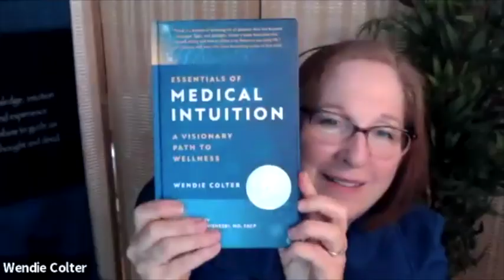A Visionary Path to Wellness. Medical Intuitive Wendie Colter 'can see' the root cause of illness.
In this week's Tuesday Night Club we meet a truly fascinating woman. Wendie Colter is a Medical Intuitive and author of The Essentials of Medical Intuition - A Visionary Path to Wellness and is also founder of The Practical Path® which features her Medical Intuitive Training Programme™ intended for Wellness Professionals.

Wendie has the ability to see beyond the physical senses and using her mind as a visual tool, perform a full body in-depth intuitive scan to assess illness, disease or a medical condition and receive information from the body regarding the story or origin of that condition.

In tonight's gathering of the Tuesday Night Club, I asked Wendie what is a Medical Intuitive?

She tells us...

'Imagine having the ability to “see” someone’s illness simply by focusing your thoughts on them! Medical Intuition is a unique skill designed to develop and optimize your natural intuition. You can learn to view the sources and underlying causes of illness and discomfort to help restore the health and wellbeing of others, yourself, and your loved ones'

Wendie Colter, MCWC, CMIP, is one of a very few instructors of Medical Intuition, successfully training doctors, nurses, therapists and holistic practitioners of every kind.

In tonight's TNC Wendie talks us through the process of Medical Intuition and gives us the example of some of her fascinating case studies.

Join me, Trina Keane and register for the free membership Tuesday Night Club for Wise & Ageless Goddesses (women who have been through or are going through the midlife transition and beyond) 7pmGMT every Tuesday fortnight via zoom here

We feature guests whose story or work relates to soulful self care, holistic wellness, creativity, curiosity, adventure, positivity, purpose, spiritual growth and all things magical.